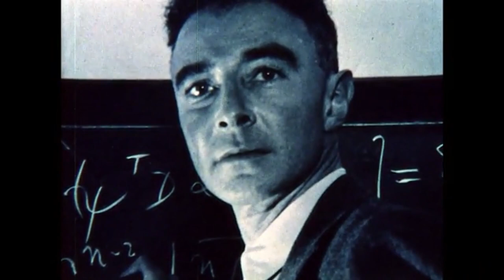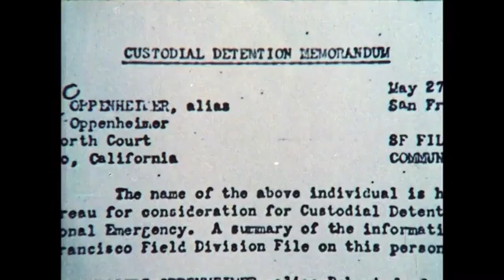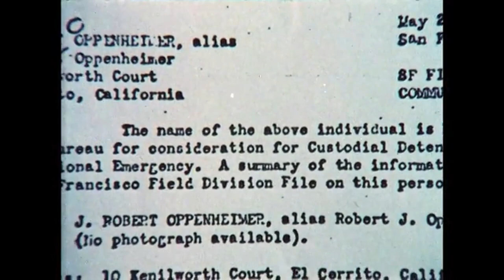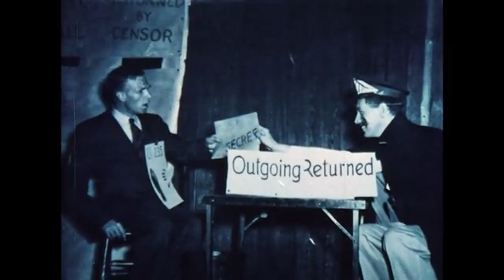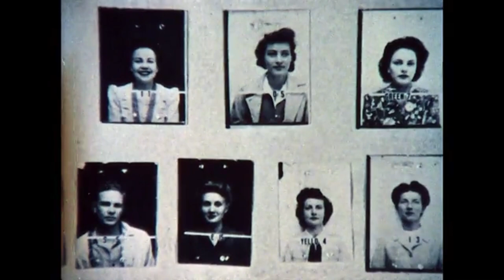R. Novarina - Quatuor for Violin, Viola, Cello & Bass, Ni Dieu ni maître - With images by Jon Else